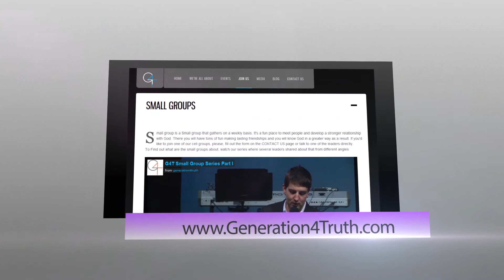G4TV season 4 episode 17